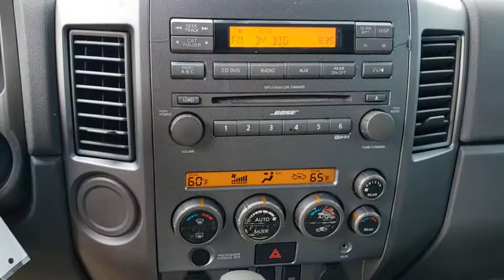2006 Nissan Armada Longwood, Orlando, Lake Mary, Sanford, Daytona Beach, FL KX140798C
Silver Lightning Used 2006 Nissan Armada available in Longwood, Florida at Parks Toyota. Servicing the Orlando, Lake Mary, Sanford, Daytona Beach, FL area.

Parks Toyota
1701 South Woodland Boulevard

Solid and stately, this 2006 Nissan Armada is a meticulous collaboration between pleasantness and polish. With a Gas V8 5.6L/339 engine powering this Automatic transmission, you'll delight in the thrilling ease with which you commandeer the road. It's outfitted with the following options: Vehicle security system w/alarm, Vehicle dynamics control system (VDC), Tow/haul mode, Tire pressure monitoring system, Supplemental roof mounted side-impact curtain airbags for all rows, Steering wheel audio controls, Side/rear storage-inc: pencil tray, cell phone holder, Running boards, Remote keyless entry (RKE) w/2 key fobs, and Rear wheel drive . Visit Deland Toyota at 1701 S Woodland Blvd, Deland, FL 32720 today.